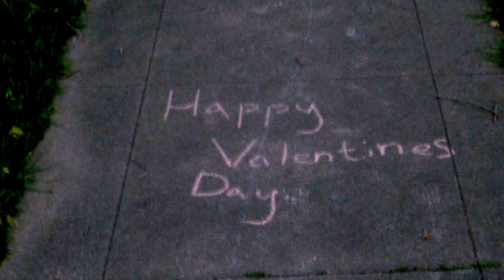Presuma Subsupra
Flowers, slightly cursed